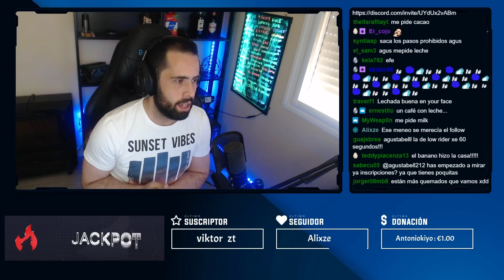NUEVO SERVER | NOS METEMOS EN CASAS AJENAS | RUST | Gameplay español